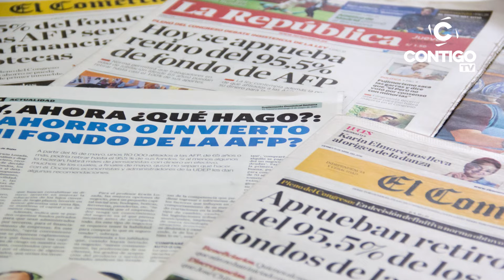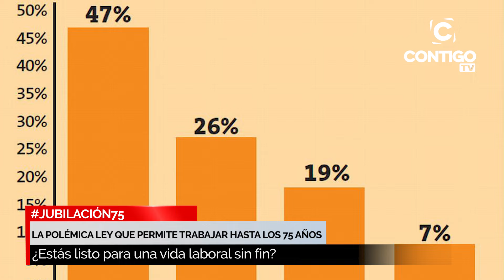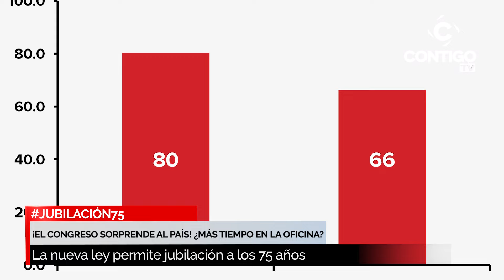EL CONGRESO APRUEBA LEY PARA JUBILARSE A LOS 75 AÑOS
El Congreso de la República ha aprobado una controvertida ley que podría cambiar por completo la forma en que entendemos la jubilación. Descubre en este video las razones detrás de la nueva normativa que permitiría a los trabajadores extender su vida laboral hasta los 75 años. ¿Estamos listos para despedirnos de la jubilación a los 65? Comparte tus opiniones en los comentarios y únete a la conversación. 🔥💼